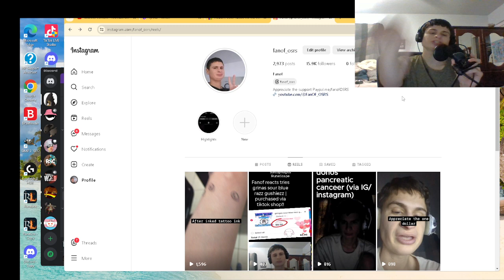Instragram fundraiser going on / NOT displayed on a HP probook 640 g4